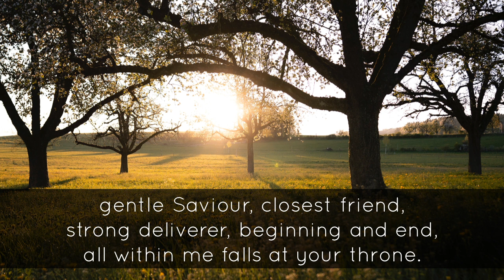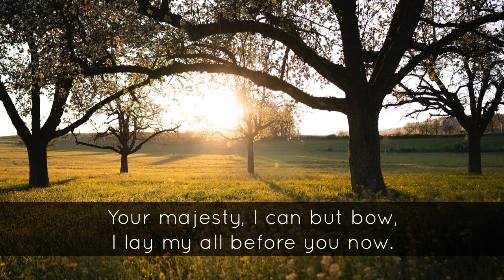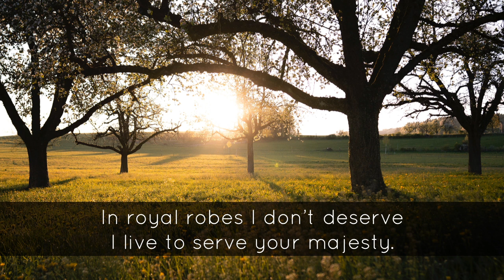King Of Kings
This song is King Of Kings, Majesty by Jarrod Cooper

Performed by Paul Dobbins